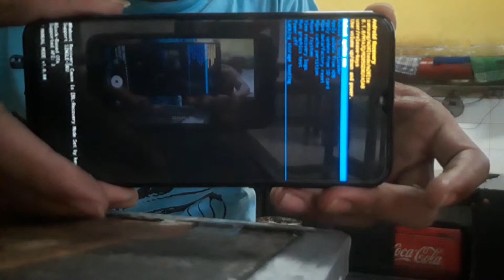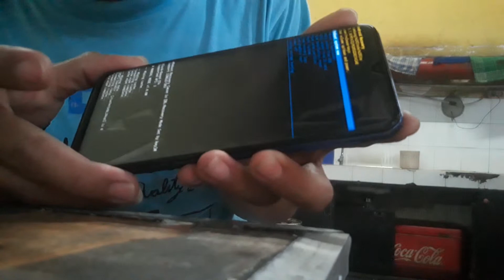Hard Reset Samsung Galaxy M20